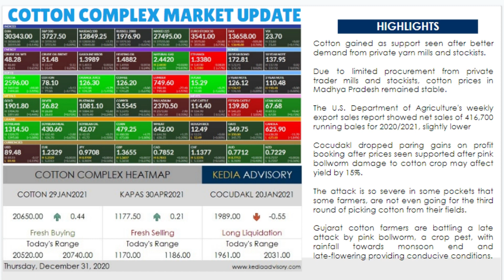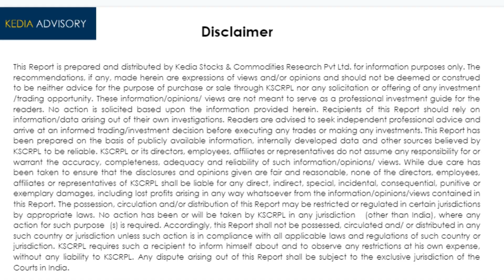Kedia Cotton Complex Morning Podcast as on Dec 31, 2020 | केडिया कॉटन पॉडकास्ट 31दिसंबर, 2020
Cotton gained as support seen after better demand from private yarn mills and stockists.
Due to limited procurement from private trader mills and stockists, cotton prices in Madhya Pradesh remained stable.
The U.S. Department of Agriculture's weekly export sales report showed net sales of 416,700 running bales for 2020/2021, slightly lower

Cocudakl dropped paring gains on profit booking after prices seen supported after pink bollworm damage to cotton crop may affect yield by 15%
The attack is so severe in some pockets that some farmers, are not even going for the third round of picking cotton from their fields.
Gujarat cotton farmers are battling a late attack by pink bollworm, a crop pest, with rainfall towards monsoon end and late-flowering providing conducive conditions.